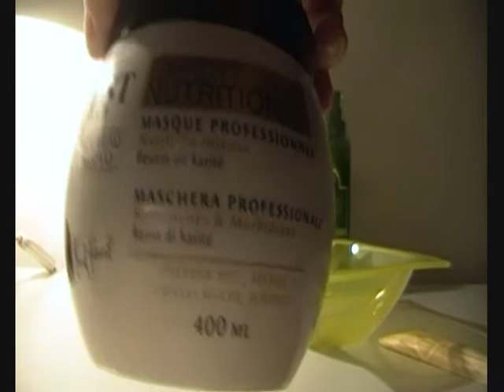Maschera per capelli secchi fai-da-te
LEGGI

Questa è una maschera per capelli secchi o molto secchi davvero facile da fare.Io l'ho applicata prima dello shampoo e tenuta almeno 5-7 minuti.

COSA OCCORRE:
* Ciotolina di plastica
* Cucchiaio di legno
* 2 cucchiai di maschera per capelli di una marca a scelta
* Miele
* 10 gocce di Olio di Monoi
* Balsamo Splend'Or Cocco
* Olio Jojoba